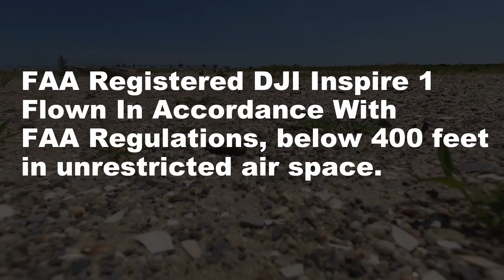OldBarney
Beautiful Day on Long Beach Island NJ with my wife. Perfect day to fly, light breeze, beautiful sun and low humidity. One of my best videos yet.